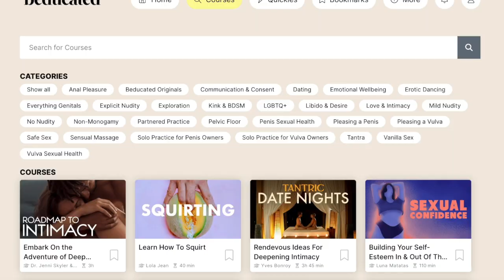ORAL TECHNIQUES TO MAKE THEM OBSESSED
S P I C Y  C O N T E N T